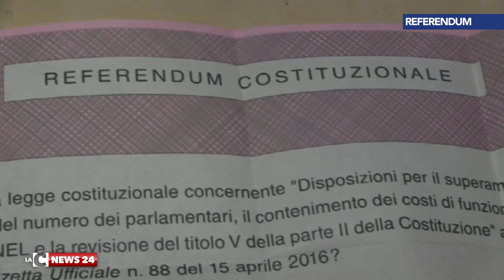La riflessione di Enzo Paolini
Sul risultato del referendum una riflessione di Enzo Paolini, promotore a Cosenza dei comitati per il No. La sua analisi è focalizzata in particolare sul voto dei giovani.